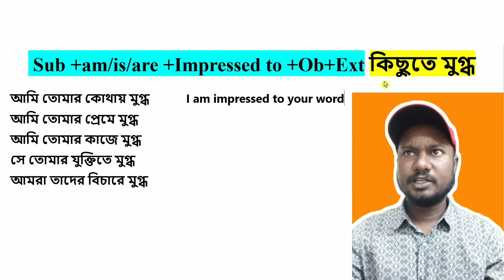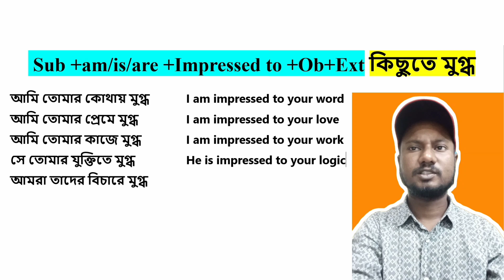আমি তোমার প্রেমে মুগ্ধ / আমি তোমার কথায় মুগ্ধ - ইংরেজিতে কিভাবে বলবেন?